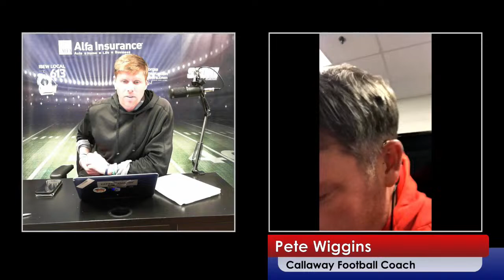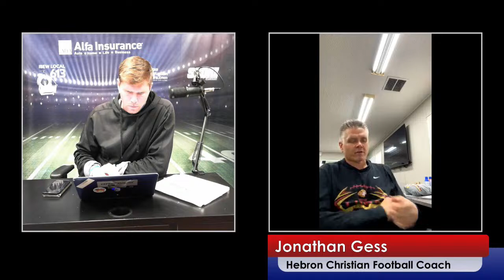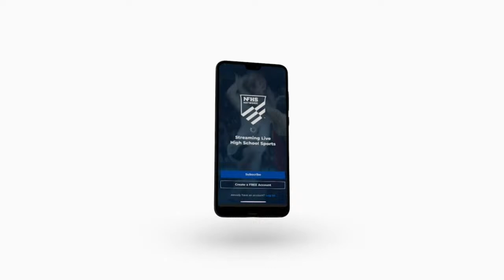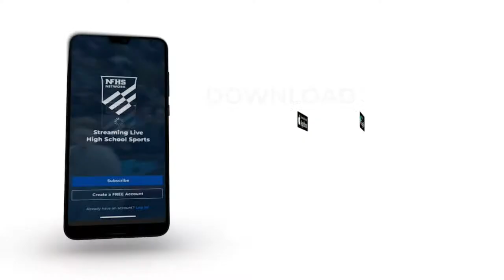Hebron Christian Football Coach Jonathan Gess Talks 2024 Season & Talking Swim & Dive Championships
The 324th episode of the Alfa Insurance “Georgia Prep Sports: Drive for the GHSA State Title '' video podcast will feature Hebron Christian head coach Jonathan Gess. The Lions will open up the 2024 season in the Corky Kell + Dave Hunter Classic against Therrell and have an 8-year playoff streak heading into the year.

Host Craig Sager II will cover the final regular season basketball matchups and highlight the most anticipated Region Tournaments statewide.

Sager will finish the show covering the Swim & Dive Championships and will look ahead to the biggest basketball and news this weekend with guest Jordan Dubrof. The Alfa Insurance Drive for the GHSA State Title podcast is produced by PlayOn Sports, which runs the National Federation High School Network, and airs Mondays, Wednesdays and Fridays starting at noon.

Welcome to Score Atlanta| The best source for high school sports in Georgia